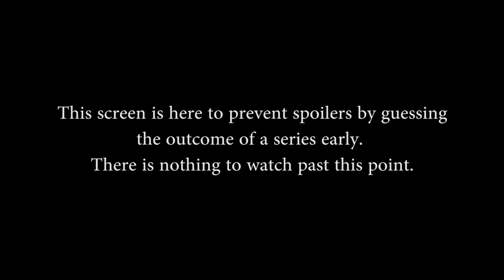SMITE Pro League S4 Spring Split Week 2 (NA) - Flash Point Esports vs. Team Eager (Game 2)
SMITE Pro League S4 Spring Split Week 2 (NA) - Flash Point Esports vs. Team Eager (Game 2) (Thursday, February 23rd 2016)

Teams in this match: Flash Point Esports, Team Eager

Gods in this match: Geb, Xing Tian, Ratatoskr, Poseidon, Medusa, Sun Wukong, Janus, Thanatos, Sylvanus, Ullr

Players in this match: Aror, Divios, djpernicus, TheBest, Zapman, Aquarius, Incon, Mirage, Shadowq, XenoTronics